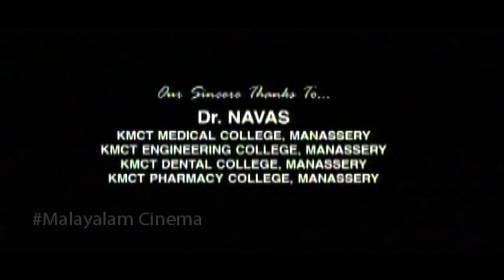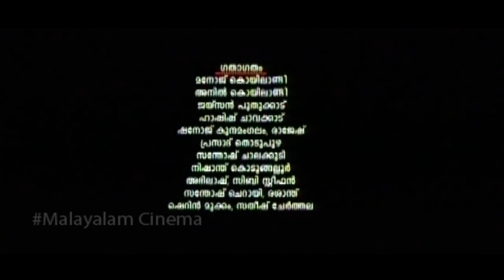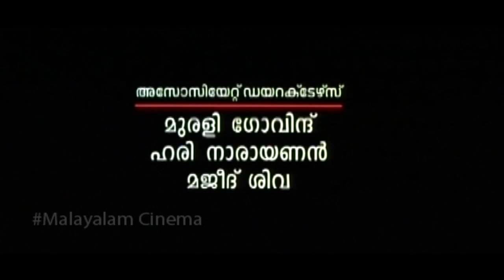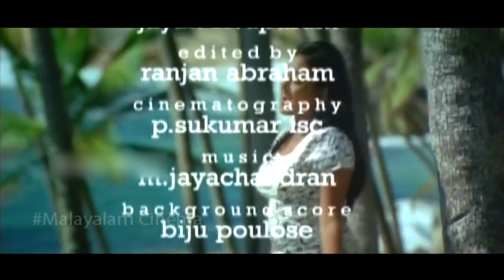Sultan || Full Malayalm Movie || 2008 || Vinu Mohan, Varada Jishin || Full HD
Sultan is a 2008 Indian Malayalam-language film directed by Sreeprakash, starring Vinu Mohan and Varada Jishin in the lead roles.